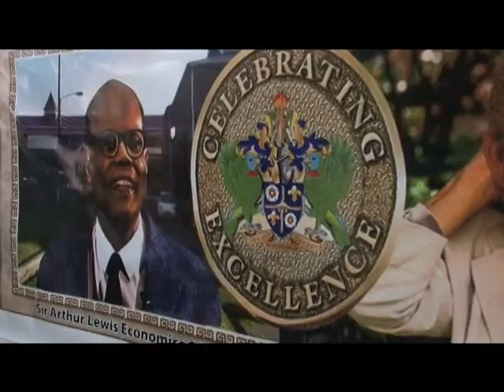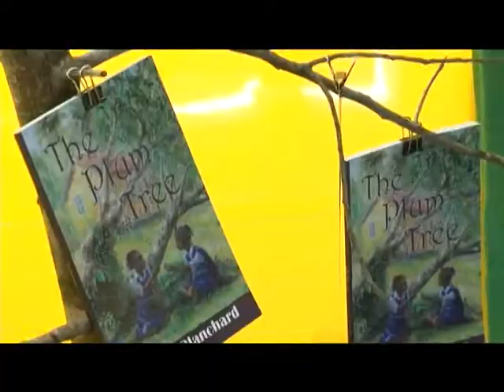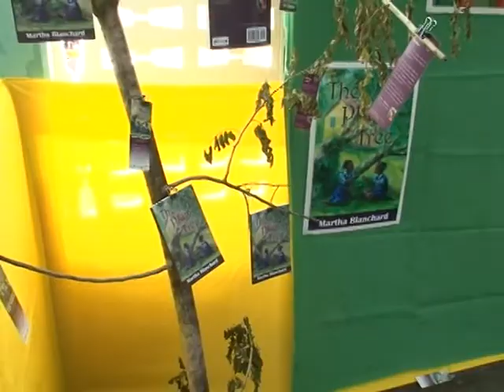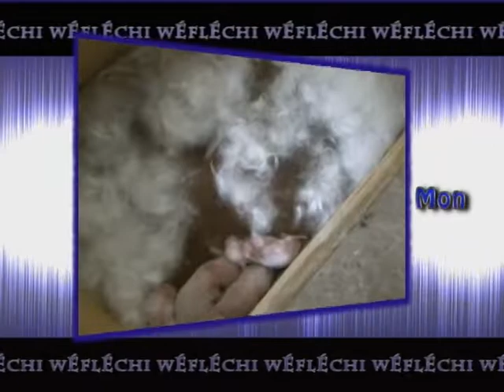Weflechi - Jan. 20, 2017